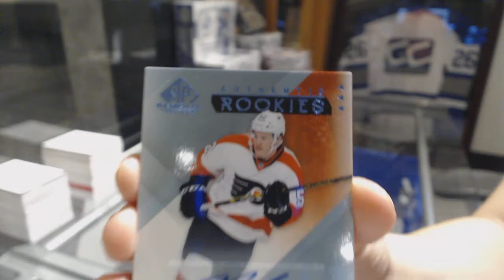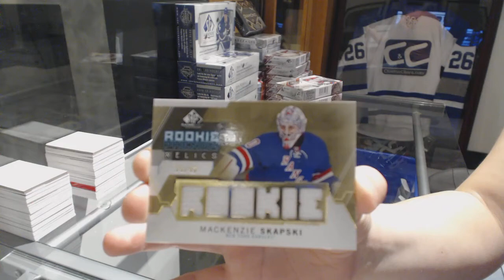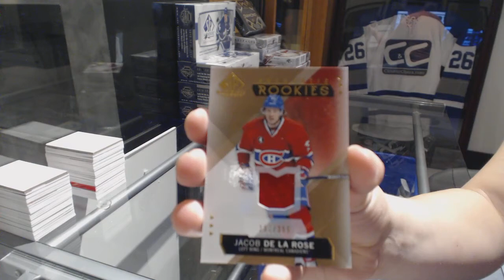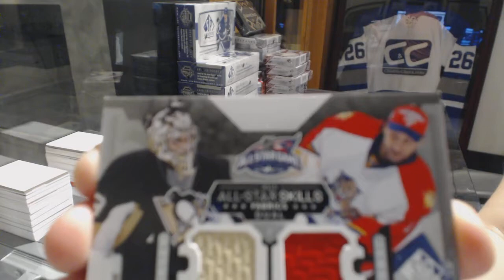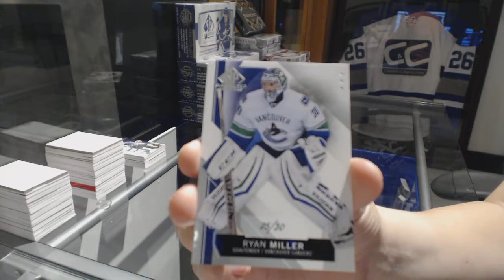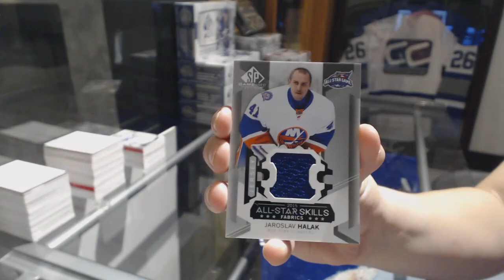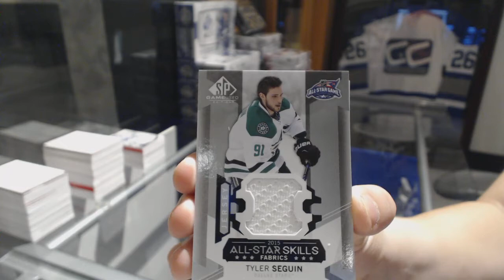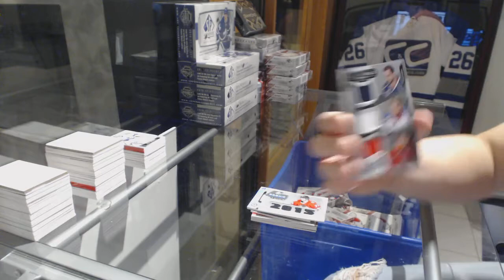15-16 Upper Deck SP Game Used 5 Box Half Case - C&C GB #8355